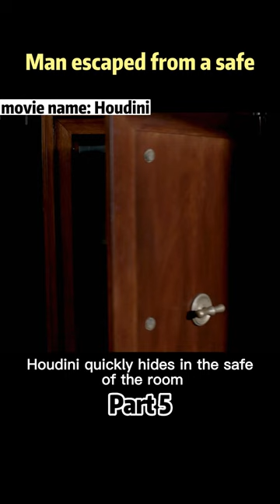Man In Chains Breaks Prison In Just 5 Minutes.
The man made a bet with the police, he would escape from the prison in chains.To prevent him from getting connected with anyone, the police moved him into a cell and sealed his mouth.

movie name: Houdini.